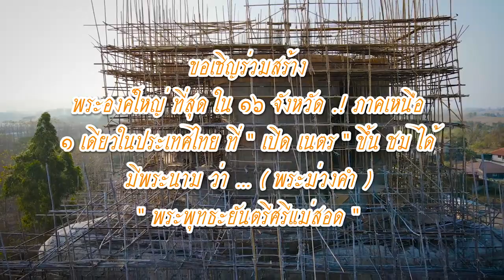EP.3 ร่วมเป็นเจ้าภาพจัดสร้าง พุทธะยัญตรีศรีแม่สอด พระม่วงคำ พระพุทธรูปองค์ใหญ่ที่สุด ในภาคเหนือ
EP.3 ขอเรียนเชิญ ผู้มีจิตศรัทธา สาธุชนทั้งหลาย ร่วมเป็นเจ้าภาพ สมทบทุน จัดสร้าง พระพุทธรูป พุทธะยัญตรี ศรีแม่สอด พระม่วงคำ พระพุทธรูป องค์ใหญ่ที่สุด.! ใน 16 จังหวัด ภาคเหนือ.! 1 เดียวในประเทศไทย ที่ " เปิด " เนตร เพื่อให้ผู้ที่มีจิตศรัทธา สามารถขึ้นไปกราบไหว้ ขอพร ตั้งจิตอธิฐาน ในองค์พระ เพื่อความเจริญรุ่งเรือง ส่งเสริมการท่องเที่ยวเชิงพระพุทธศาสนา เส้นทางการค้า การลงทุน ไทย-เมียนมา ชเวโก๊กโก่ ประดิษฐานไว้ ณ บ้านใหม่หนองบัวคำ หมู่ที่ 11 ตำบลแม่ปะ อำเภอแม่สอด จังหวัดตาก

 วัดหนองบัวคำ ตั้งอยู่เลขที่ 1 บ้านใหม่หนองบัวคำ หมู่ที่ 11 ตำบลแม่ปะ อำเภอแม่สอด จังหวัดตาก จัดสร้างขึ้นด้วยแรงศรัทธา ของพี่น้องบ้านใหม่หนองบัวคำ และคณะสัทธา ชาวไทย-เมียนมา ชเวโก๊กโก่ ร่วมกันสร้างขึ้น เมื่อปีพุทธศักราช 2550 ต่อมาเมื่อปีพุทธศักราช 2551 ได้ทำการก่อสร้างพระอุโบสถ จนแล้วเสร็จ เมื่อปีพุทธศักราช 2555 โดยใช้งบประมาณในการจัดสร้าง จำนวนเงิน 11,200,000 บาท โดยได้รับการบริจาค จากทางคณะศรัทธาธรรม ต่อมาเมื่อปี พุทธศักราช 2556 ได้ร่วมใจกันก่อสร้าง พระพุทธรูปขนาดใหญ่ ขึ้นมา 1 องค์ เพื่อกราบสักการบูชา และเพื่อเป็นศูนย์รวมจิตใจของพี่น้องชาวไทย-เมียนมา และพุทธศาสนิกชนทั่วไป ได้เดินทางมากราบไว้ ขอพร พระพุทธรูปองค์ใหญ่ ที่มีขนาดหน้าตักกว้าง 32 เมตร 19 นิ้ว, สูง 45 เมตร 19 นิ้ว, มีชื่อ พระนามว่า พระพุทธะยัญตรีศรีแม่สอด ชื่อเล่น พระนามว่า " พระม่วงคำ " ถือเป็นพระพุทธรูป องค์ใหญ่ที่สุด ใน 16 จังหวัด ภาคเหนือ.! 1 เดียวในประเทศไทย ที่ " เปิด " เนตร ผู้ที่มีจิตศรัทธา สามารถขึ้นไปขอพร ตั้งจิตอธิฐาน ในองค์พระ ได้.! เพื่อความเจริญรุ่งเรือง ส่งเสริมการท่องเที่ยวเชิงพระพุทธศาสนา เส้นทางการค้าการลงทุน ไทย-เมียนมา เมือง ชเวโก๊กโก่ และ บ้านใหม่หนองบัวคำ หมู่ที่ 11 โดยพระนามพระพุทธะยัญตรีศรีแม่สอด หรือ พระม่วงคำ ความหมาย.! มีต้นกำเนิดมาจาก ต้นมะม่วง ต้นใหญ่ ที่มีรอยพระพุทธบาท อยู่เต็มกิ่งก้าน และลำต้น ด้วยแรงศรัทธา ชาวบ้านจึงพากัน ตั้งชื่อพรุพุทธรูปว่า พระม่วงคำ ตามชื่อต้นมะม่วง จึงพร้อมใจกันจัดสร้าง พระพุทธะยัญตรีศรีแม่สอด องค์ใหญ่ที่สุดในภาคเหนือ โดยใช้งบประมาณในการก่อสร้าง จำนวนเงินกว่า 40 ล้านบาท ซึ่งปัจจุบัน ก่อสร้างแล้วเสร็จ ประมาณ 60% แต่ยังขาดจตุปัจจัย เงินงบประมาณอีกจำนวนหนึ่ง จึงได้ขอเรียนเชิญประชาสัมพันธ์ บอกบุญ ท่านผู้มีจิตศรัทธา ญาติโยม ผู้ใจบุญ ใจกุศล ทั้งหลาย ได้เข้ามามีส่วนร่วม สร้างประวัติศาสตร์ สร้างพระองค์ใหญ่ พระพุทธะยัญตรีศรีแม่สอด หรือ พระม่วงคำ องค์นี้ ให้สำเร็จ ลุล่วงไปด้วยดี เป็นมรดก บวรไว้ในพระพุทธศาสนา ให้เจริญ รุ่งเรือง สืบต่อไป

 ร่วมสมทบทุน ได้ที่
ธนาคารกรุงไทย บัญชีเลขที่ 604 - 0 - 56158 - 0
พระอธิการแปง เปมสีโล บัญชีกองทุนจัดสร้างพระพุทธรูป พุทธะยัญตรีศรีแม่สอด

 เพื่อประดิษฐานไว้ ณ วัดหนองบัวคำ หมู่ที่ 11 แห่งนี้ เพื่อความเป็นสิริมงคลของบ้านเมือง และพี่น้องประชาชน ชาวอำเภอแม่สอด และจังหวัดตาก ส่งเสริมการท่องเที่ยวเชิงพระพุทธศาสนา เส้นทางการค้า การลงทุน ชเวโก๊กโก่ เมืองคู่ขนาน เขตเศรษฐกิจพิเศษตาก แนวระเบียงเศรษฐกิจตะวันออก-ตะวันตก (East-West Economic Corridor) ผู้ที่เดินทางมาอำเภอแม่สอด จังหวัดตาก เข้ามากราบสักการะขอพร พุทธะยัญตรีศรีแม่สอด แห่งนี้ได้ เพื่อความเจริญ รุ่งเรือง และ มีโชค

บทเพลงเพราะๆ " น้ำตาหล่นบนบัวแดง "
ศิลปิน : จินตหรา พูนลาภ
ผลงาน : ดาว บ้านดอน
ดนตรี : สวัสดิ์ สารคาม
ขอขอบคุณมากๆ ครับ ที่สร้างเสียงเพลงอันไพเราะ ให้นางรำ ได้ใช้ในงานสืบสานพระพุทธศาสนา ประจำปี สืบมา

 ภาพ  /  ข่าว  /  ชมมณี  เสืออ่ำ  เมืองไทยทีวี  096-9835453